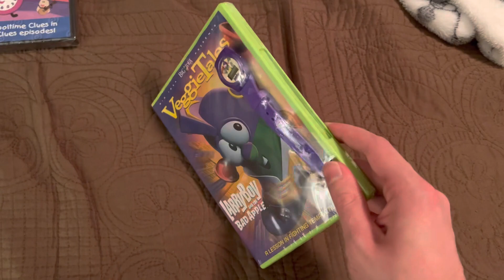DVD Update for January 30th, 2023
I got 2 DVDs from Amazon today!